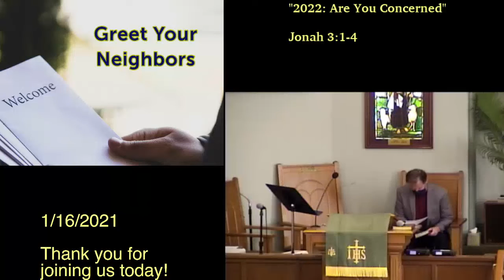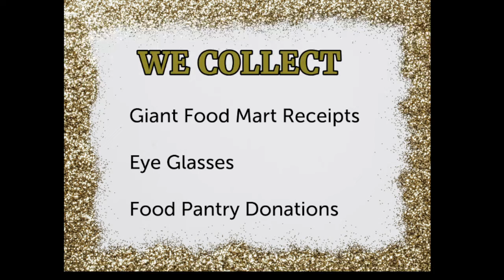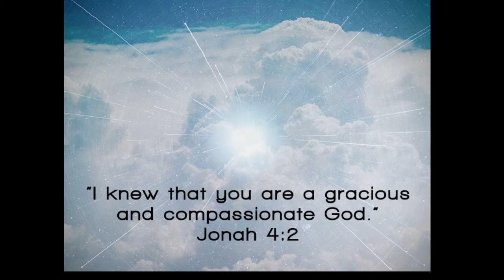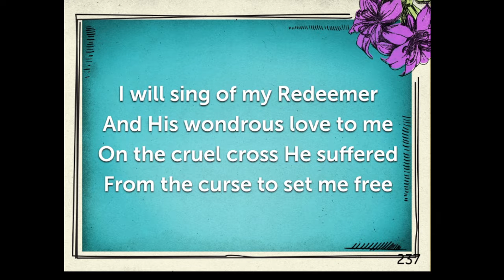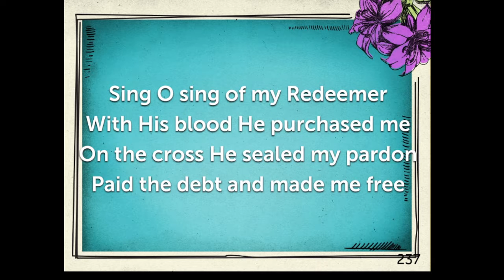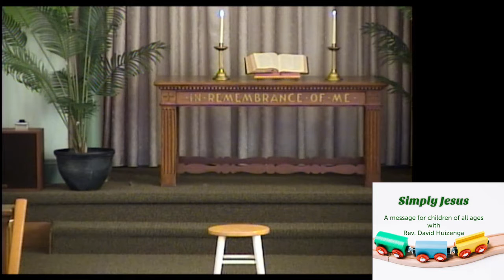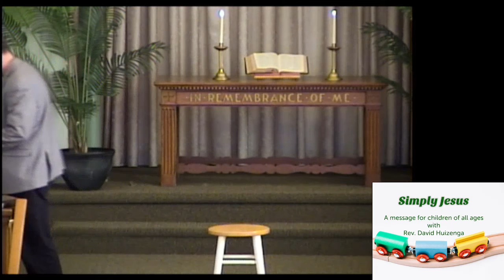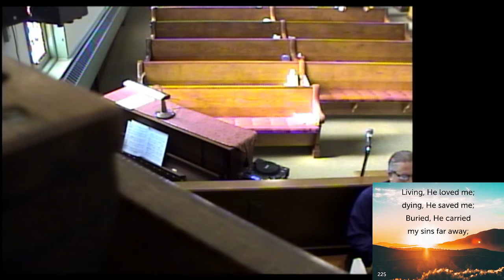Sunday Service Jan. 16, 2022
"2022 Are You Concerned"